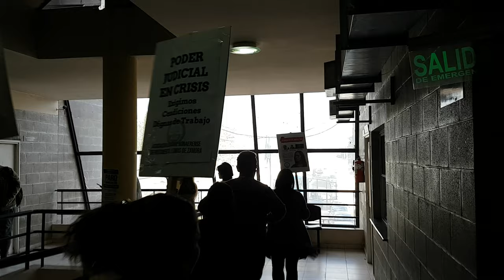Jornada de protesta AJB Polo Judicial Avellaneda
Se desarrollo una nueva jornada de protestas de la AJB en reclamo de mejoras a la gobernadora María Eugenia Vidal, en los distintos edificios judiciales de la provincia de Buenos Aires.